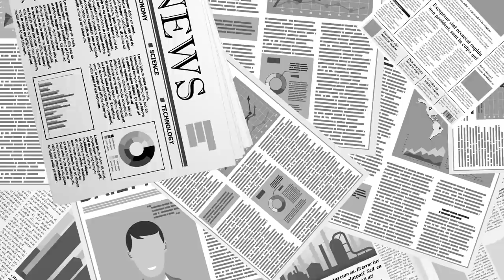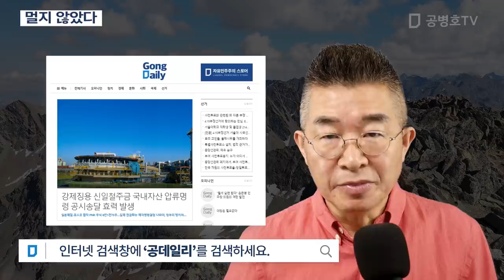멀지 않았다 [공병호TV]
Bitcoin : 3MTW849AkP2ftLeSK2teZHMmzLu7Z83s9U

#4.15총선#부동산대책#세금폭탄#오만#교만#자신감